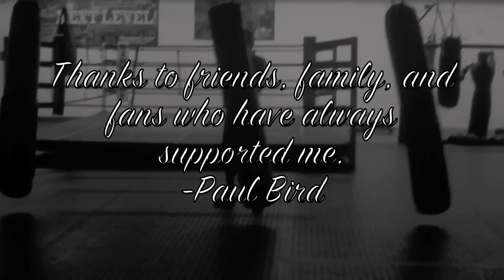Paul Bird MMA Highlight 2011